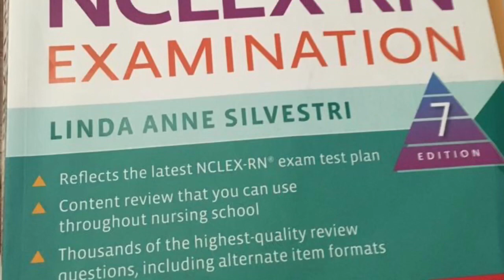HOW I PASSED NCLEX WITH 92 QUESTIONS ON MY FIRST TRY| Nursing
I hope this video helps all those wonderful nursing students who are preparing to do the NCLEX.